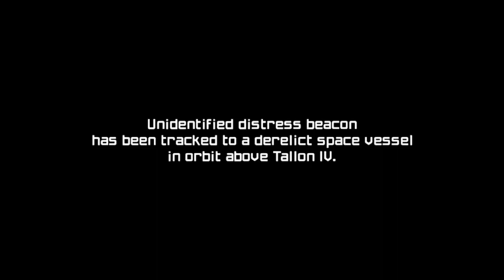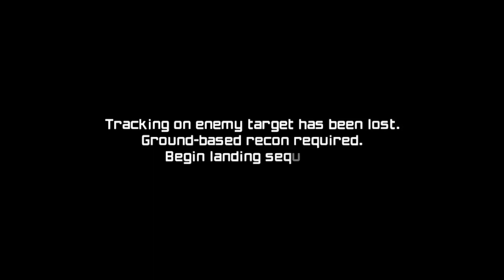Metroid Prime Remastered #1 - Return of Samus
Time to finish what I once started and return to Tallon IV - this time, with even more stylish graphics!